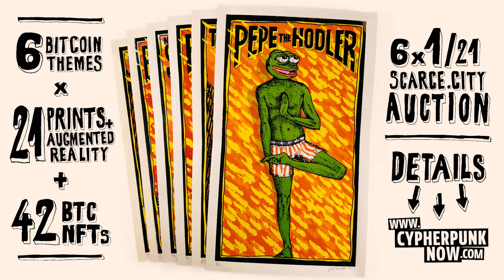The End Of FIAT Series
Satoshi Nakamoto, Pepe the Hodler, Bitcoin Meteorite, Proof-of-Work, Banksters on the run and The End of FIAT.
A series of 6 Bitcoin propaganda AR-enabled silkscreen prints and Bitcoin NFTs.
Only 3 complete sets of the 6 motives exist.

6 motifs, printed in the following series:
Bitcoin Meteorite - 3/3
Pepe the Hodler - 21/21
Not Satoshi But Nakamoto - 21/21
Banksters On The Run - 21/21
Proof Of Work - 21/21
The End Of Fiat - 21/21

Printmaking:
Silk-Screen Print
Print: 4 colours / acrylic / ofset
Format: 39,37x23.22 inches / 100x59 cm
Paper: Rainbow Creme 230 g/m2
Edition size: 1x 3/3 and 5x 21/21
Artist proofs: 3/3
Signed and numbered
Certificate of authenticity via Verisart.com
AR:
The GIF animations used for NFTs are linked to physical prints via augmented reality, load ArtiviveApp and see.

The whole series is minted on Counterparty XCP = Bitcoin NFT / Animated GIF / 2025x3600px
The Bitcoin Meteorite motif, like its silkscreen version, is a rare edition of only 3/3 NFTs and will only be available with the complete set of silkscreens. All other motifs are minted in the 42/42 editions.